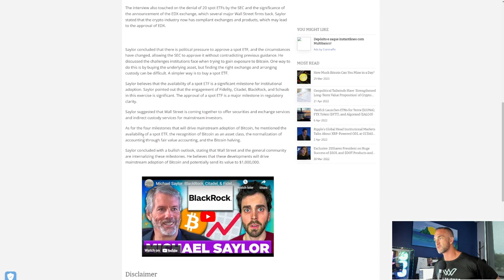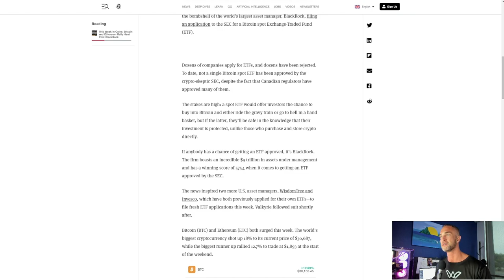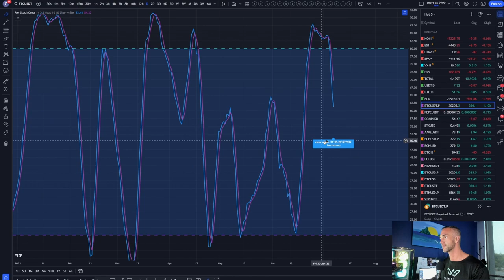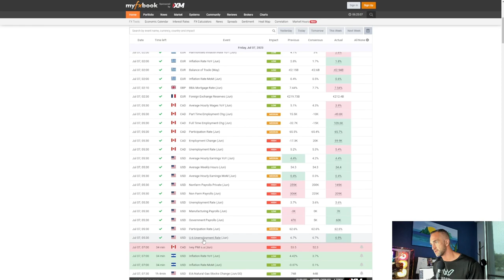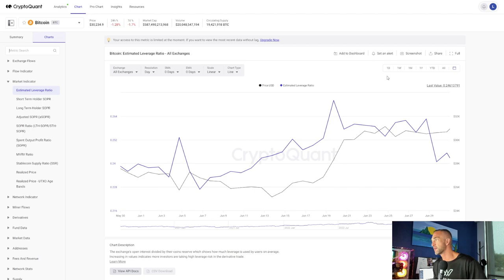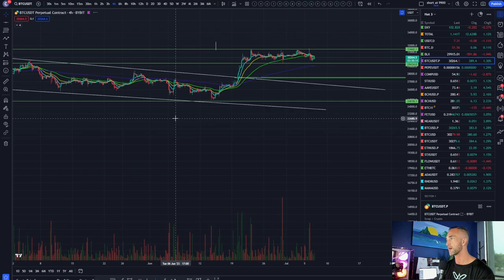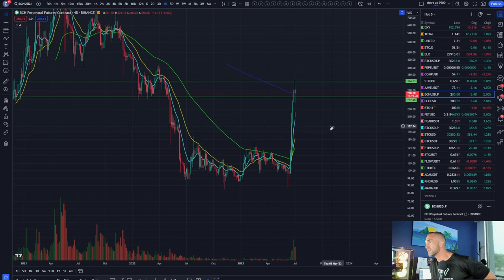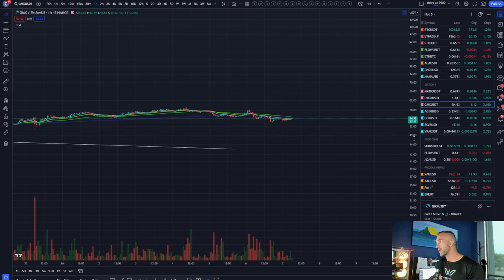1 BTC = $1,000,000? Not impossible anymore as major investment banks backs the Crypto giant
As investment banks flocks to have Bitcoin in their asset class, Michael Saylor thinks it will help to push the crypto price to $1 Million per coin. 🚀